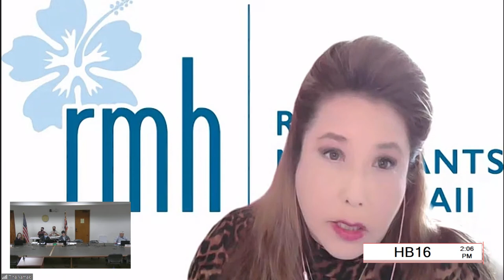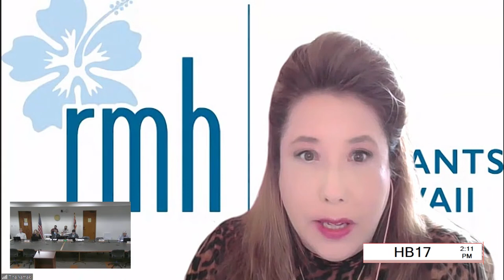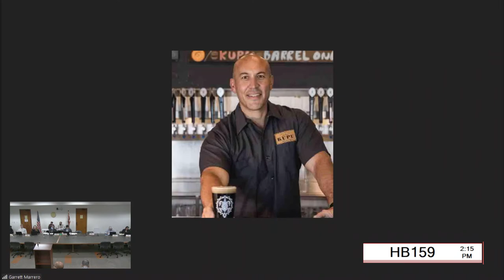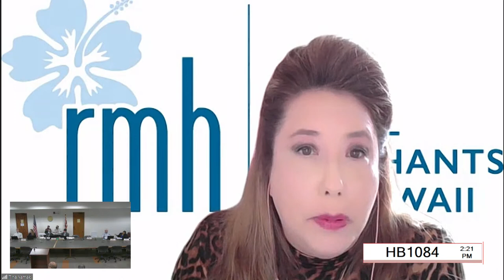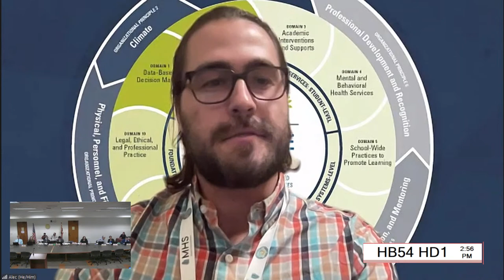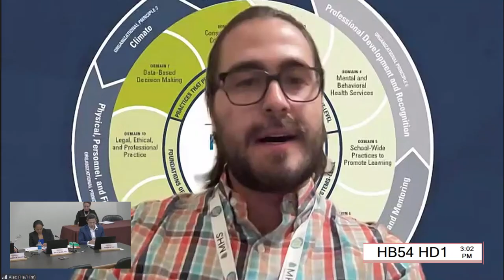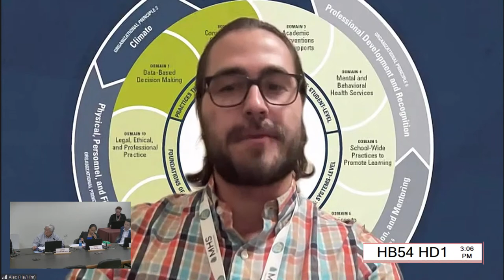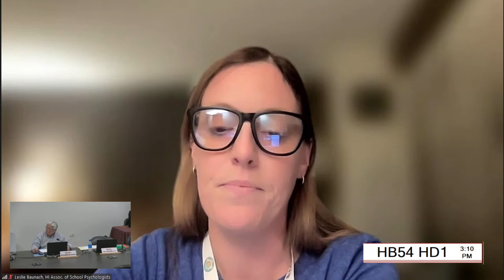CPC Public Hearing - Thu Feb 9, 2023 @ 2:00PM HST